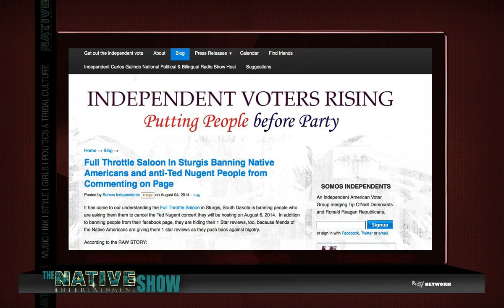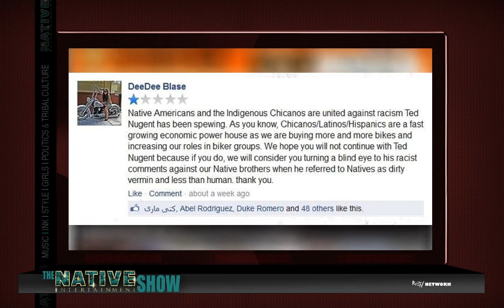THE WORLDS LARGEST BIKER BAR DOESN'T CARE ABOUT NATIVE AMERICAN'S: Native Entertainment on RezTV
FULL THROTTLE SALOON just does not get the fact that indigenous people in the United States contribute trillions of dollars into the US economy...maybe they just don't want our money?

Videos straight from our studio and TV shows we're producing in conjunction with the Native Entertainment Magazine brand.